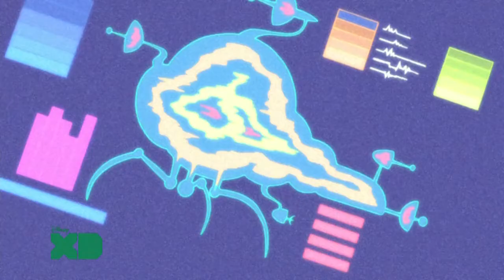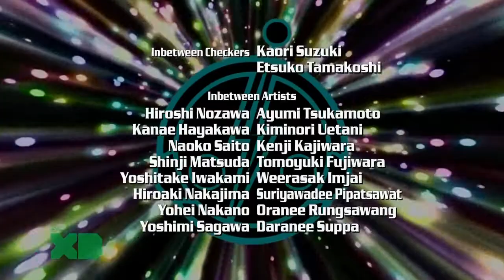Super Robot Monkey Team Hyperforce Go! Season 3 Episode 4 A Ghost in the Machinder